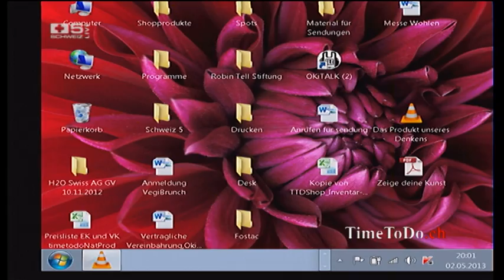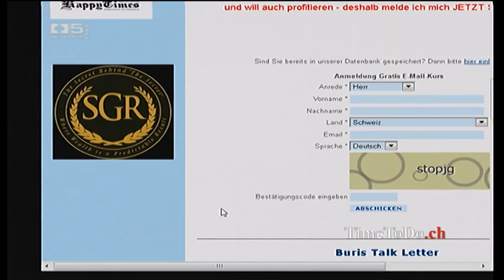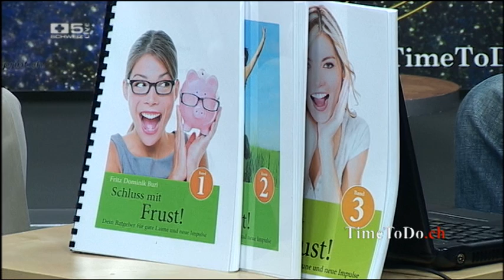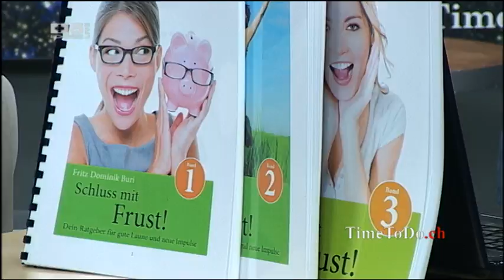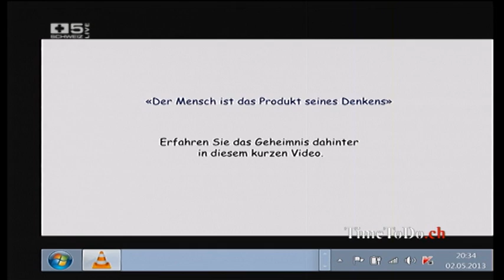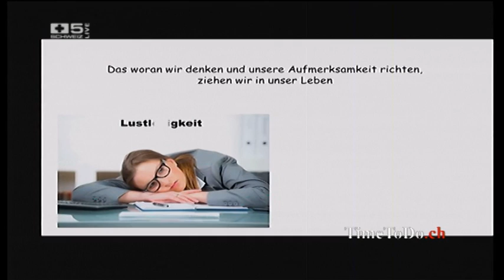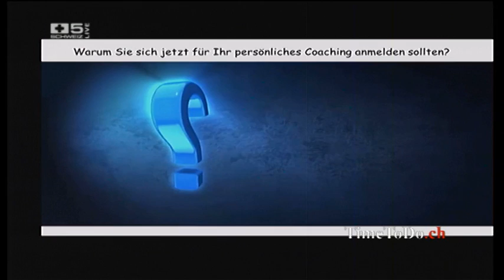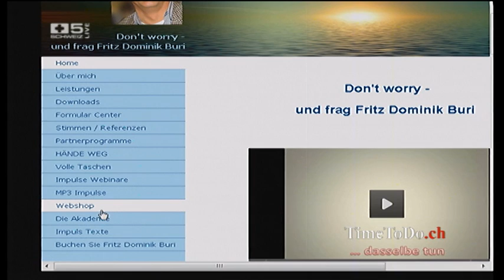TimeToDo.ch vom 02.05.2013, Schluss mit Frust durch neue Ideen und Impulse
Thema der Sendung: Raus aus alten Denkmustern, Raus aus Ängsten und Belastungen, im Gespräch mit Fritz Dominik Buri.